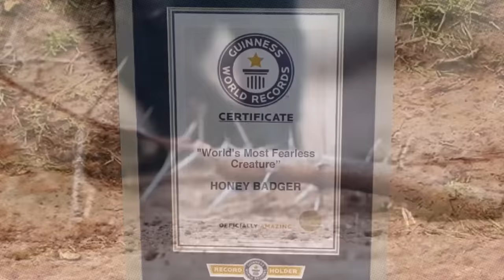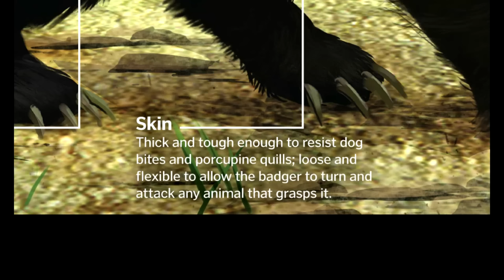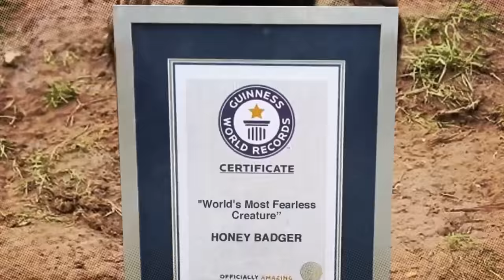RATEL - Kuloodporny, Nieśmiertelny i Nieustraszony Zwierz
Pszczoło-jamnik - tak dawniej nazywano to zwierze. Dziś nazwa ta brzmi nieco śmieszne, ale do śmiechu może nie być temu kto spotka go na swojej drodze. Ratel miodożerny, zwany też miodożerem, uchodzi za najtwardsze zwierze świata, a niektórzy twierdzą nawet, że jego gruba skóra na grzbiecie i szyi działa niczym kamizelka kuloodporna i zabić go może tylko celny strzał w głowę. Nawet jeżeli to tylko mit, to trzeba pamiętać, że w każdej legendzie jest źdźbło prawdy, a ratel obrósł już niejedną legendą.